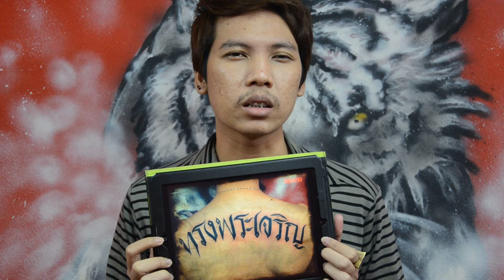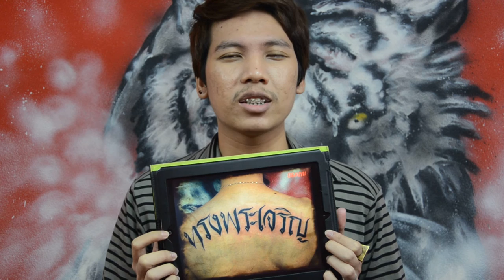long live the king tattoo project no.85.MOV